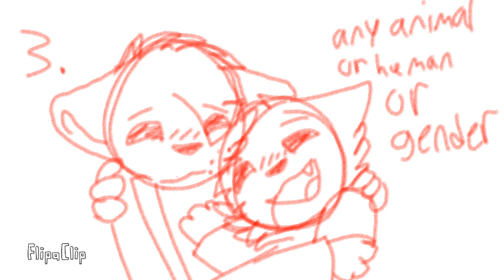Bases with Shade cause why not